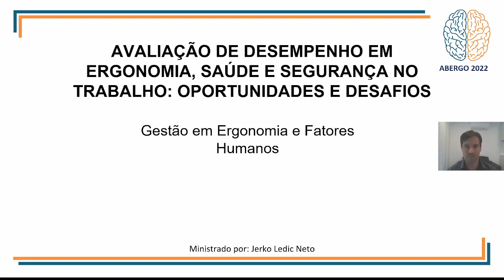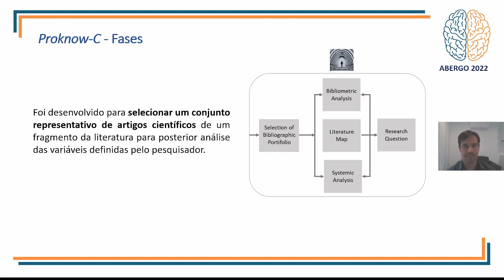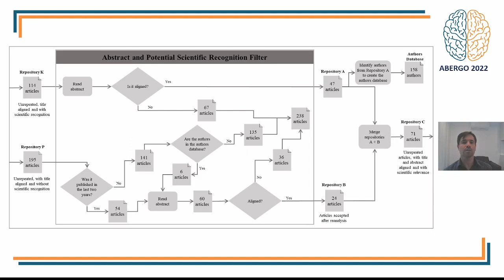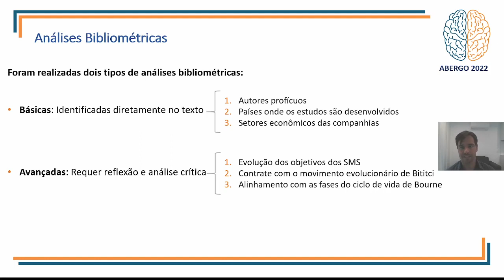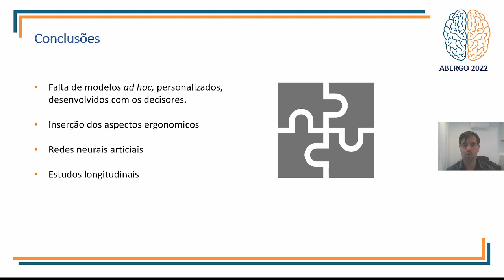Avaliação De Desempenho Em Ergonomia, Saúde E Segurança No Trabalho: Oportunidades E Desafios